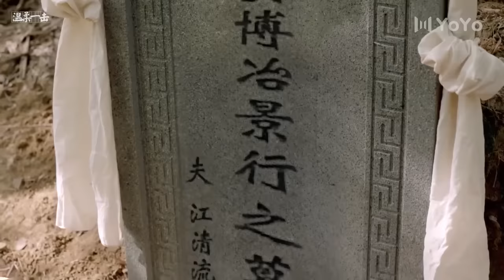【武俠打鬥】6歲小孩誤闖地牢，意外獲得高人傳授失傳武功 ⚔️ 功夫 | Kung Fu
YZZZZ          剧名（Drama Name）：【胭脂债】